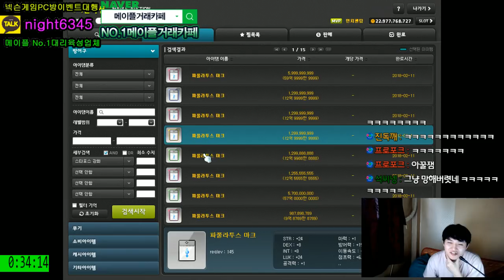파풀라투스 마크 . 추옵돌리기 . 강환불 . 및 판매 [메이플스토리 먼치]